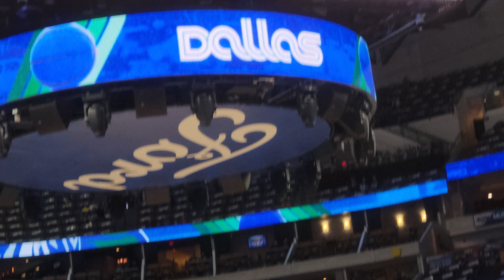Kingdom Images Danz studio Hurst Texas performs pregame Dallas Mavericks 1/30/23